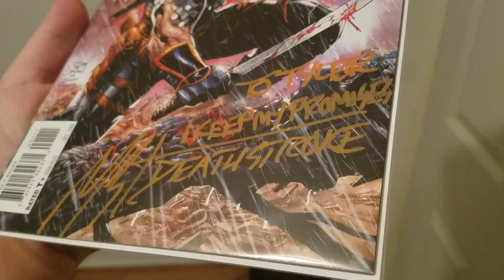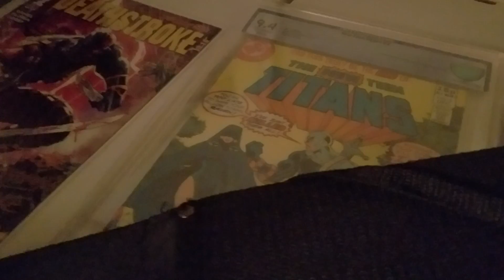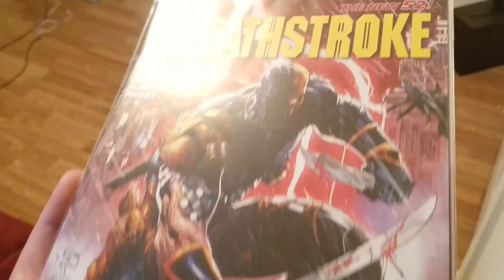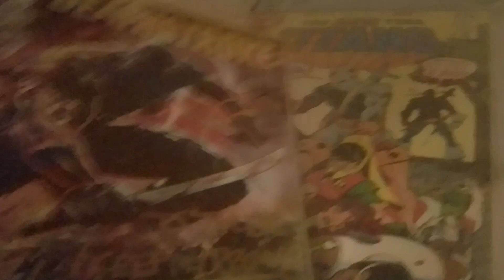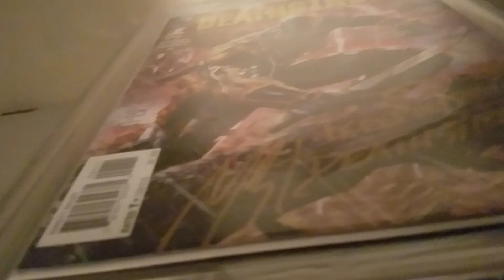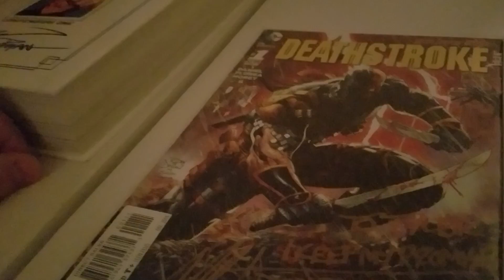DEATHSTROKE IN THE DCEU?! (Excited to see the terminator in action again)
Hope everyone has a fantastic day! Collect what you love and have fun doing it.